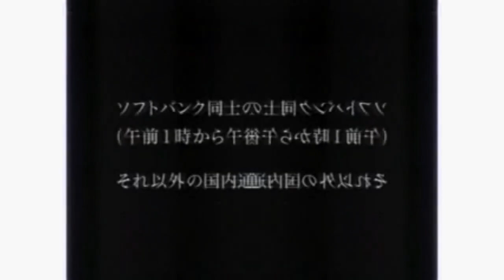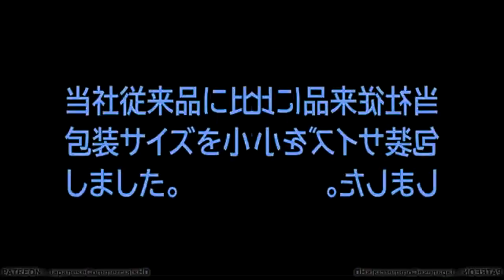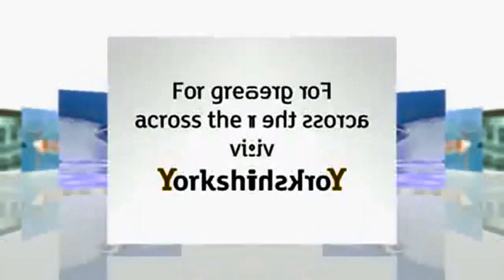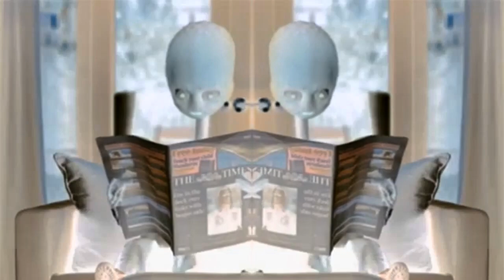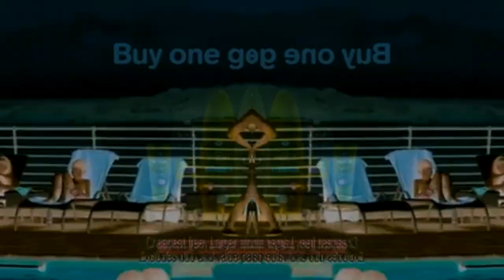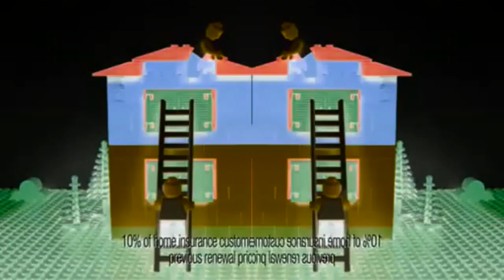(REQUESTED) JP and UK Commercial Logos Part 16 in CoNfUsIoN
Requested by: @IvanYaniga
by Junaid_2005 Productions / Junaid M